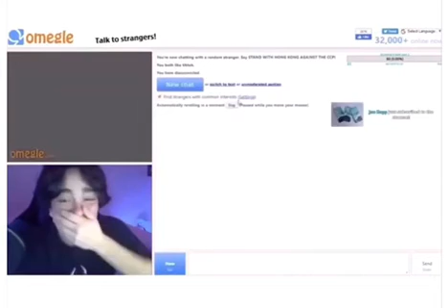This definitely didn’t go to plan, but I’m glad it didn’t Livestream Fail